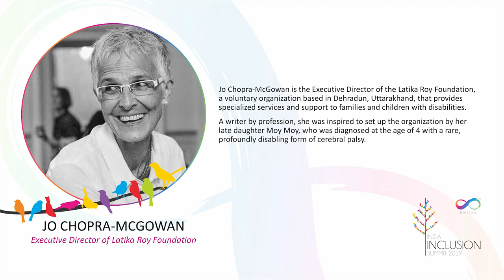Jo Chopra Mcgowan at IIS 2019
Jo Chopra McGowan is the Executive Director of Latika Roy Foundation which is a voluntary organization providing specialized services and support to families and children with disabilities.